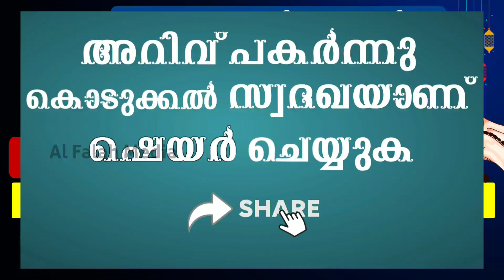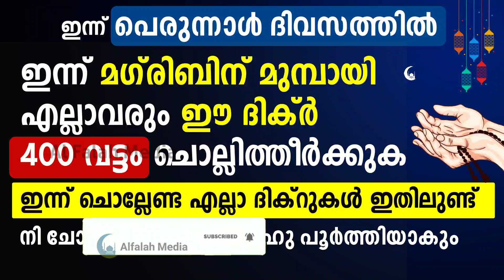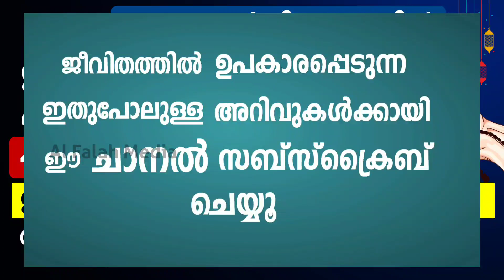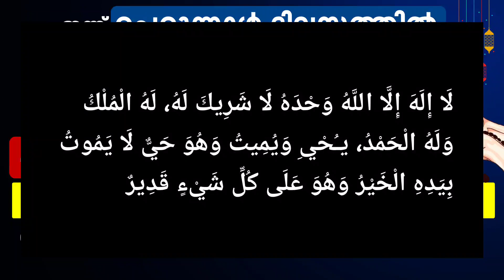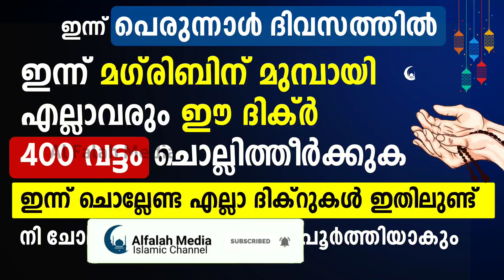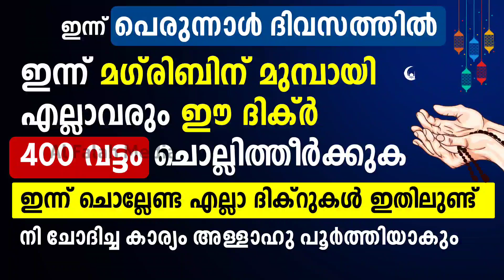ഇന്ന് പെരുന്നാൾ ദിവസം ചൊല്ലേണ്ട ദിക്റുകൾ..! | Al Falah Media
ഇന്ന് മഗ്‌രിബിന് മുമ്പായി ഈ ദിക്ർ ചൊല്ലി തീർക്കുക. ഇന്നത്തെ ദിവസം ചൊല്ലേണ്ട എല്ലാ ദിക്റുകൾ. ചെയ്യേണ്ട കാര്യങ്ങൾ. ദുആക്ക് ഉത്തരം കിട്ടുന്ന സമയം. നി ചോദിച്ച കാര്യം അള്ളാഹു ശരിയാക്കിത്തരും.